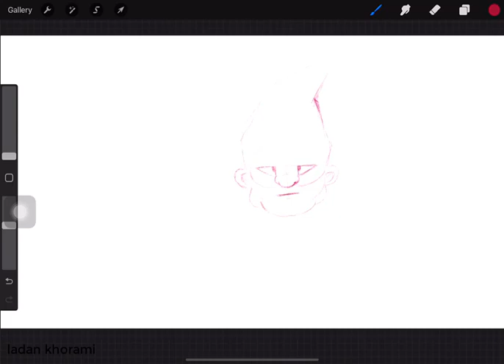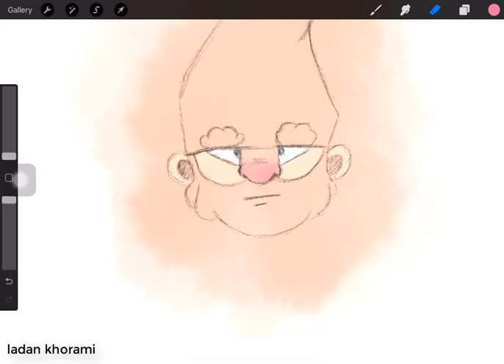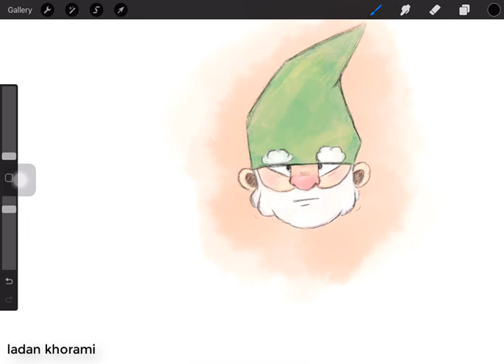character design | procreate + IPAD PRO